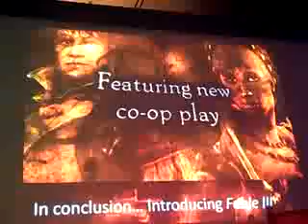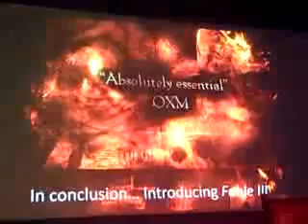Fable 3 Eurogamer Expo 2010